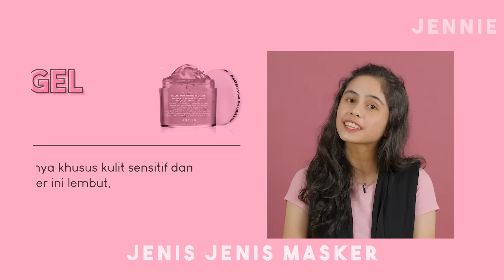Ternyata Wajah Mulus Jennie “Blackpink” Karena Pakai Ini | Skin Care Routine Jennie Blackpink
Skincare routine Jennie ini ternyata membuat wajahnya menjadi mulus. Siapa sih yang ngga tau Jennie Blackpink? Jennie yang dikenal sebagai salah satu member Blackpink selalu mencuri perhatian kita semua dengan gaya dan cirinya yang khas. Ditambah lagi riasan wajah Jennie terlihat sangat natural namun tetap cantik.
Nah, di video kali ini akan membahas apa sih rahasia cantik natural ala Jennie? Skincare routine apa aja yaa yang Jennie gunakan?

Yang mau samaan skin care sama Jennie bisa cek disini ya